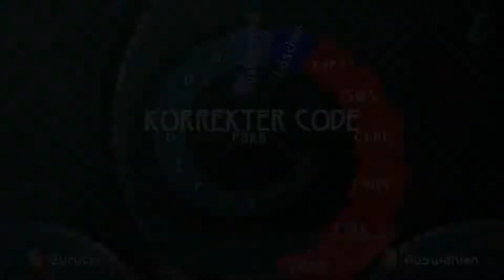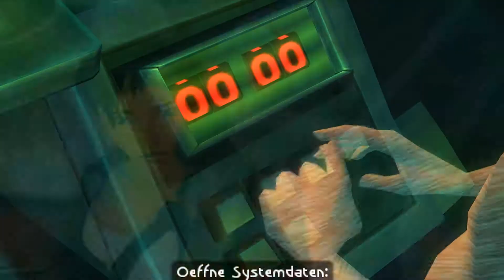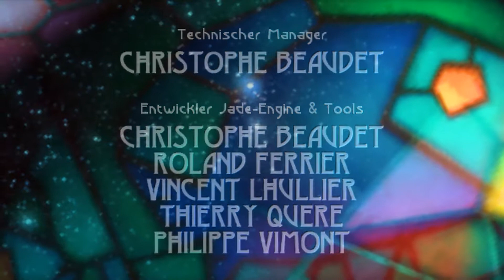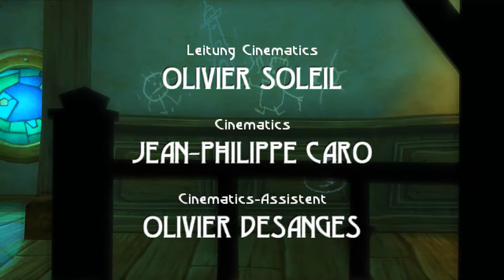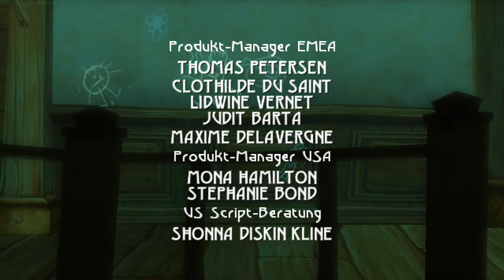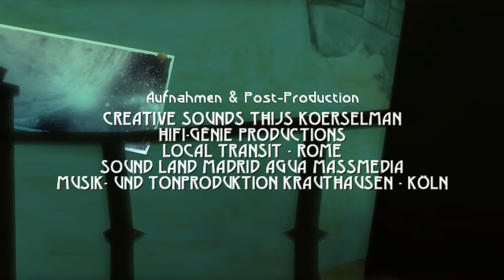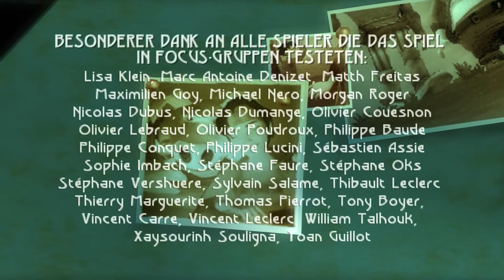Beyond Good and Evil #033 | Verborgene Kräfte (Ende)